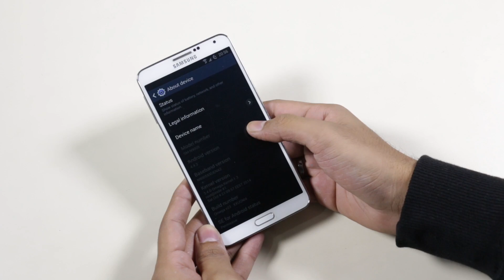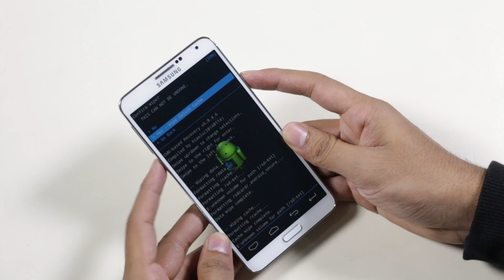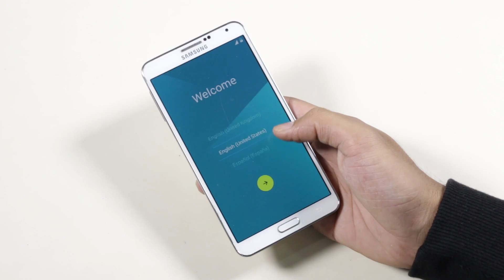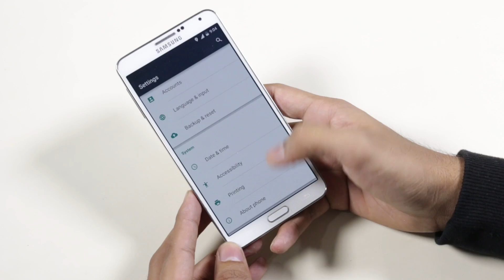Galaxy Note 3 - How to install Android 5.0 Lollipop (CyanogenMod 12)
Here's a tutorial on How to install Android 5.0 Lollipop (CM12 ROM) on the Galaxy Note 3 (N9005). This is not the final version of the CyanogenMod 12 but this tutorial will work for the future releases as well. I will be doing a full review of this ROM once the final version of CM 12 is out.